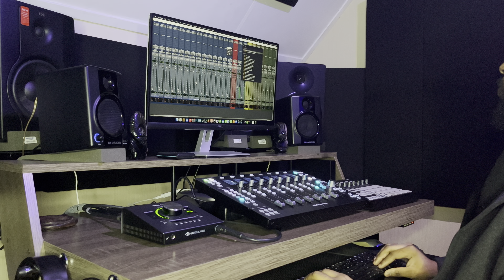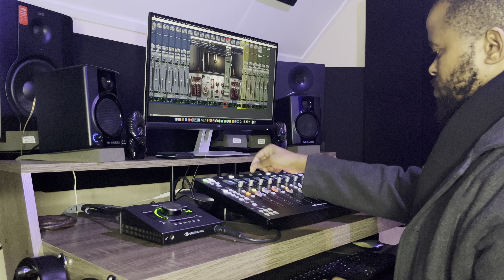Magic Motswana - Drop Out (Mixdown)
Watch Siphenkosi Mgele (Record Producer & Mixing Engineer at Blink Mode Recording Studio) mixing Magic Motswana’s upcoming single; Drop Out.